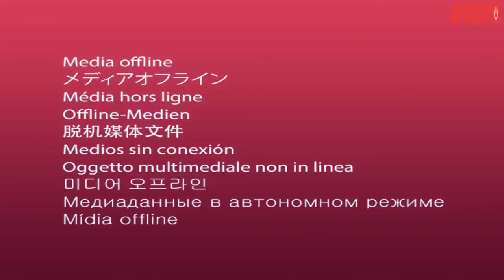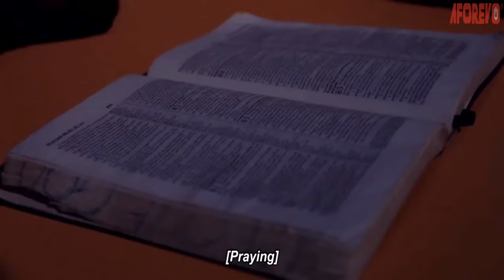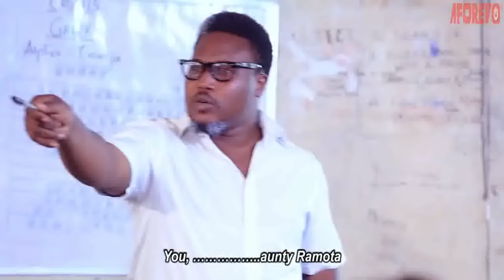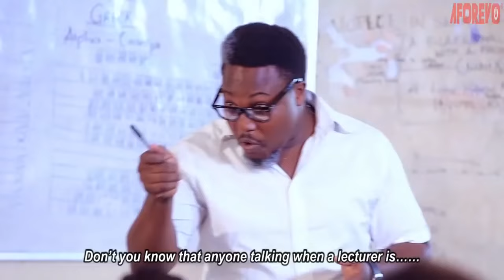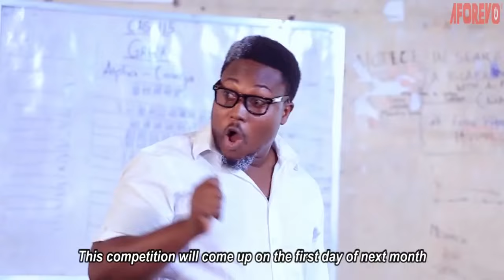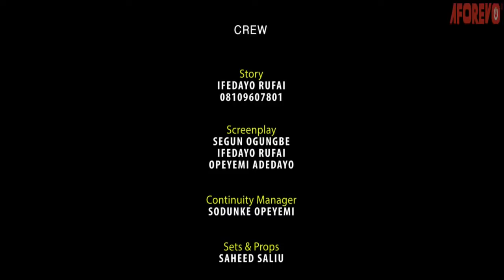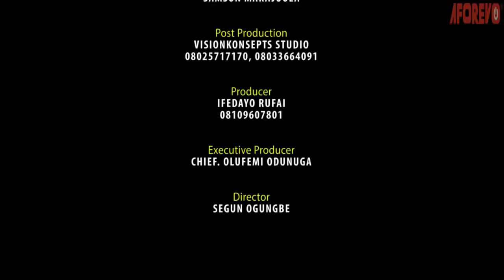Apoti Aje - A Nigerian Yoruba Movie Starring Odunlade Adekola | Segun Ogungbe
An Interesting Nollywood Trending Yoruba Movie starring Odunlade Adekola, Segun Ogungbe, Wunmi Ajiboye , Akeem Lawal.